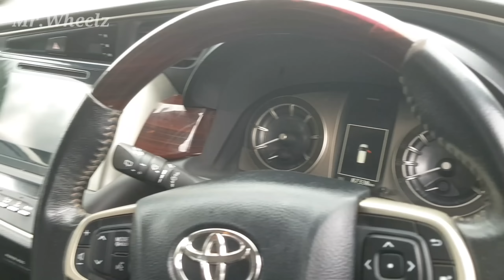Low Budget Second Hand Car In Bhubaneswar||Scorpio,Innova, BMW,AUDI,JAGUAR| Supreme Motors|Mr.Wheelz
Supreme Premium Motors, In Front Of Saptasati Temple, Palasuni, Bhubaneswar, Odisha.

Hello Friends,
This is Lucky and Welcome to a new vlog of Mr.Wheelz Channel. We shows cars on your demands.

Today I am going to discuss in this Vlog about a new Pre owned Car Dealer in Bhubaneswar,Odisha.
First Time In YouTube.

In this vlog will discuss about -

Mercedes Benz,

BMW,

AUDI,

JAGUAR,

Mahindra Bolero,

Mahindra Scorpio,

Toyota fortuner,

Toyota Innova,

Hyundai Xcent,

Hyundai Creta,

Honda City,

Honda Accord,

Chevrolet Cruze.

Top 5 Gadgets For Cars Under Rs. 1000/-

1- High Pressure Water Spray Gun

2- Boat Aux Audio Cable For Car

3- Boat Dual Port Rapid Charger

4- Air Foot Pump With High Pressure

5- Car Mobile Phone Holder

Second Car Market in India
Use Car in Odisha
Low Price car
Hatchback Cars